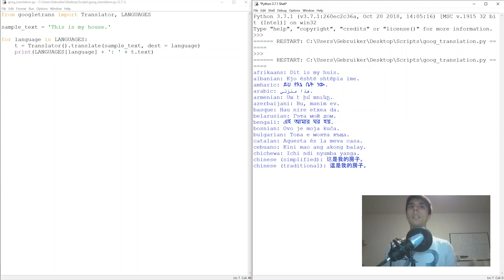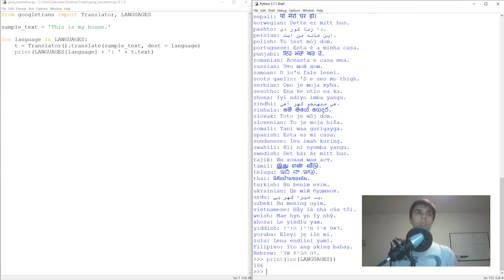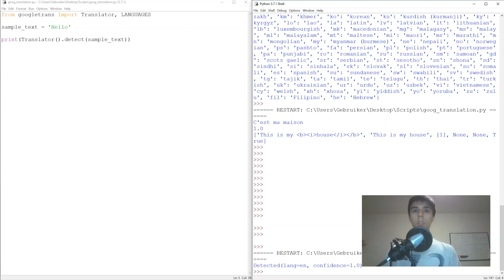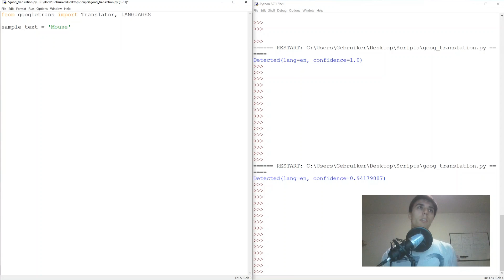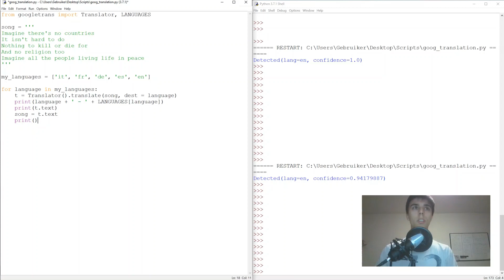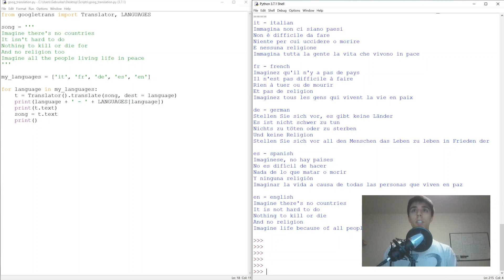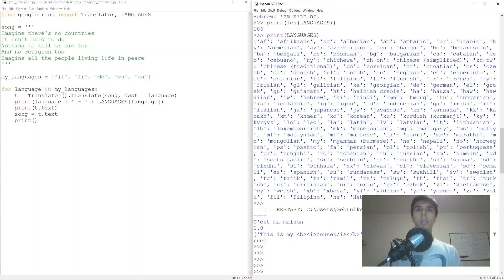Translate with Python in 100+ languages with 5 lines of code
The googletrans library allows us to access Google Translate with Python.
In this short video, you can learn how to translate anything from one language to over 100 within 5 lines of code.  Using Python and the google translate library is useful in case a translation needs to be done in multiple languages.

In addition, you can learn about the confidence of the translation, how to detect a language, how to show the possible mistakes.

Lastly, I made a translation of a song with Python from English to a few other languages and then back to English.

There is a limit to the number of characters that can be translated per day.
Also, you cannot translate an emoji.

P.S. When I say interval of confidence, I mean confidence, there is no interval.